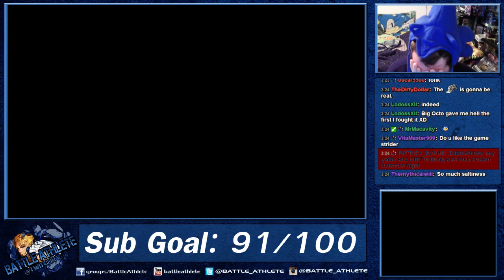Save Fail - The Legend of Zelda: Ocarina of Time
We forgot 2 things. Battery life on the 3DS and Saving... -- Watch live